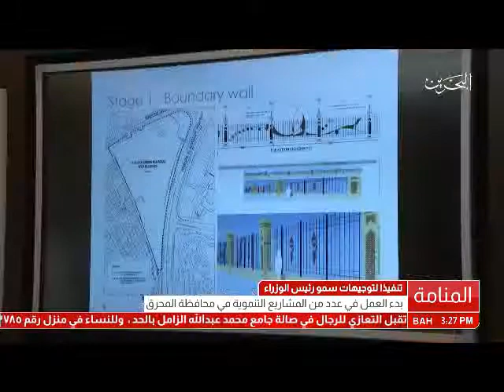البحرين: وزير الأشغال يؤكد بدء العمل على عدد من المشاريع التنموية في محافظة المحرق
المنامة في 23 يوليو / بنا / أكد وزير الأشغال وشؤون البلديات والتخطيط العمراني المهندس عصام بن عبدالله خلف بدء العمل في عدد من المشاريع التنموية في محافظة المحرق، مشيرا الى أنه وبعد إقرار الميزانية العامة لمملكة البحرين لعامي 2017، 2018 فقد بدأ العمل في الكثير من المشاريع التي أدرجت ضمن  خطة الوزارة.